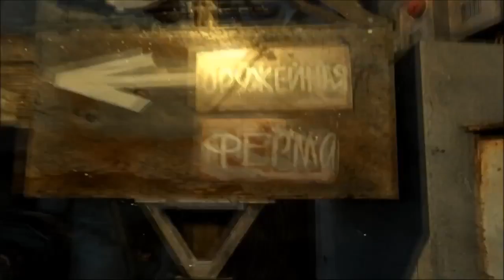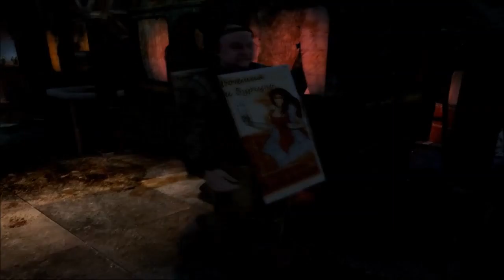Metro: Last Light #010 - Rast im Kommunistenlager (Lets Play/Deutsch/German/Blind/Schwer)